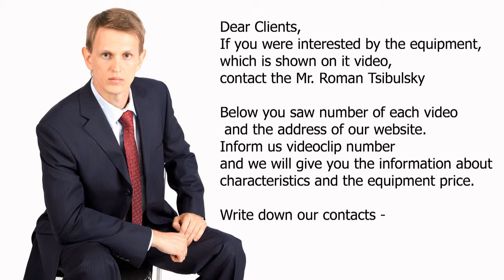Aluminium profiles and connective parts from China. Video 136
Aluminium profile for constructions and other connective parts from aluminium - the big factory in China. Attached Catalogue with the sizes.

Skype: RomanTsibulsky